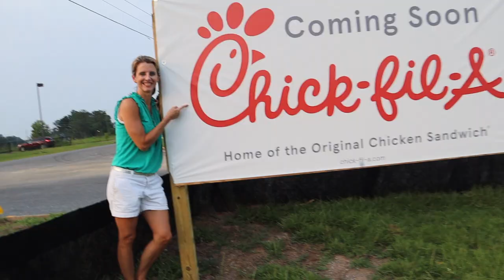AAU 16U TRAVEL BASKETBALL TRYOUTS AND 1ST TOURNAMENT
Episode 167

Micah J decides he wants to try out for the local 16U Travel Basketball Team - the Real Deal Steppers in Alex City.  This is his first experience with AAU and travel basketball but something he wants to pursue.